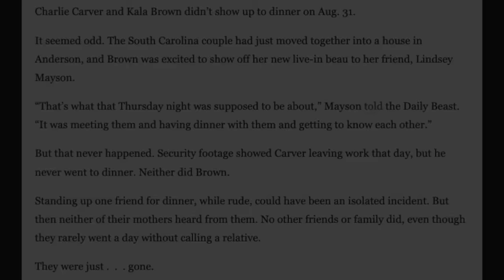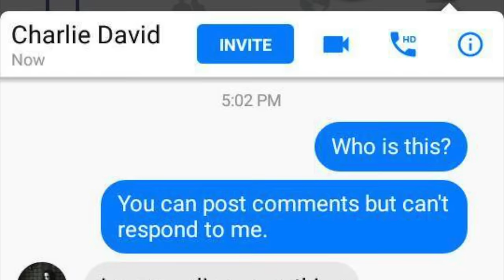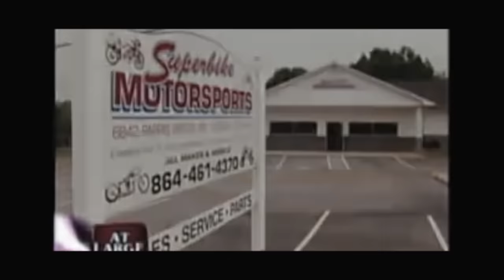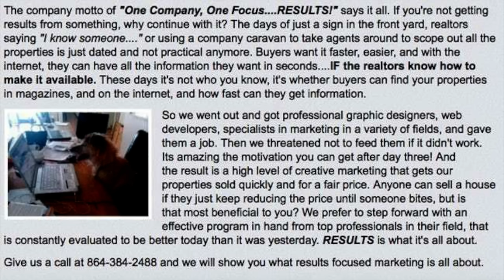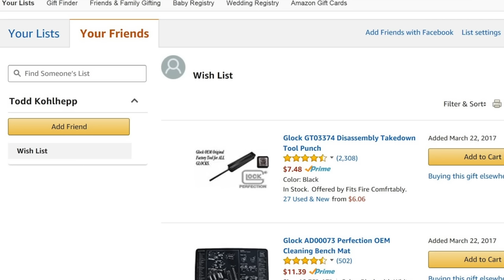The Case of Todd Kohlhepp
In 2016 Kala Brown was dramatically rescued from serial killer Todd Kohlhepp. In this video we will look at the life of Kohlhepp, his arrest, interrogations, and where he is now.

Casual Desire
Memory Rain
Wandering Gaze
Flecks of Light
Turn
Descent
Missing Pieces